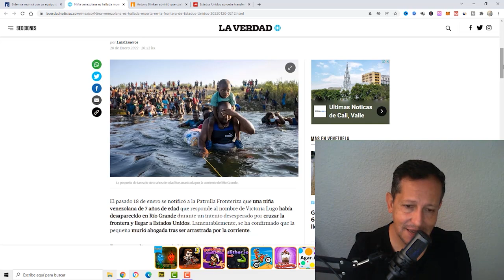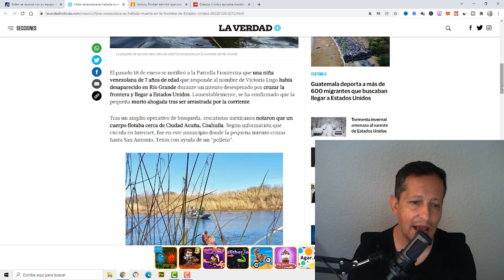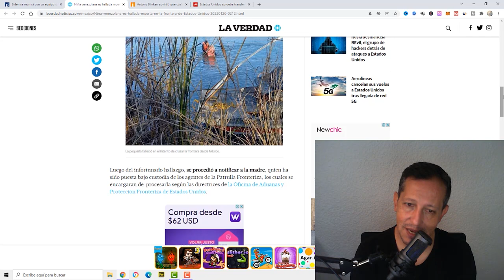NOTICIAS ULTIMA HORA 24 de Enero del 2022 hace unas horas ESTADOS UNIDOS